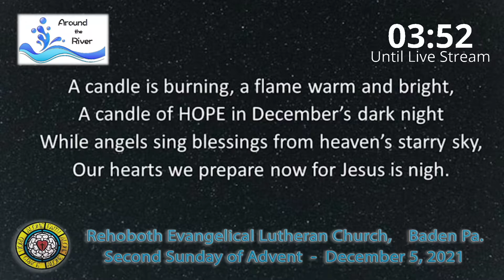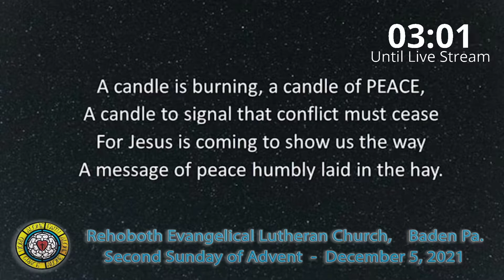The Second Sunday of Advent - December 5, 2021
Prepare the way of the Lord   LUKE  3:4